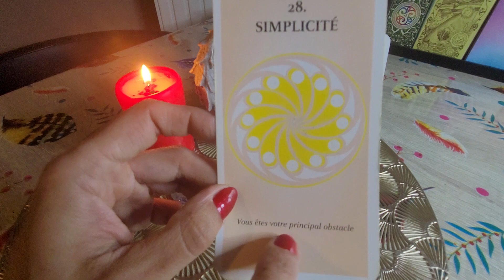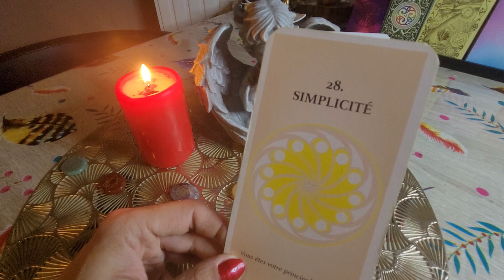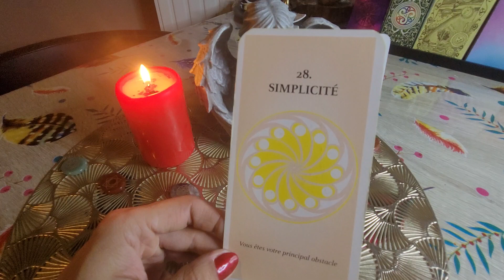CANCER: PETIT MESSAGE DE VOTRE ANGE GARDIEN JUILLET 2023